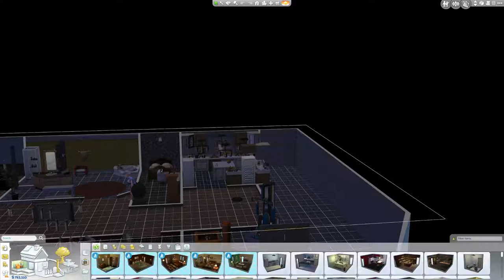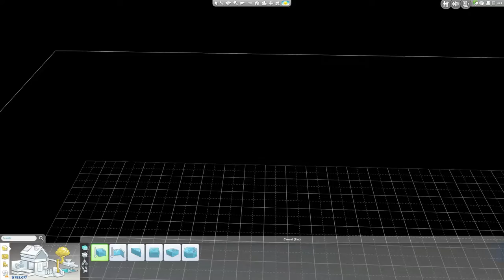Riot Ralph: The Sims 4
playing some sims 4!